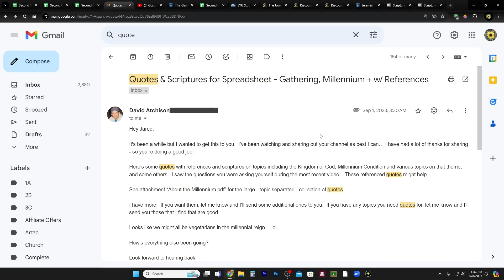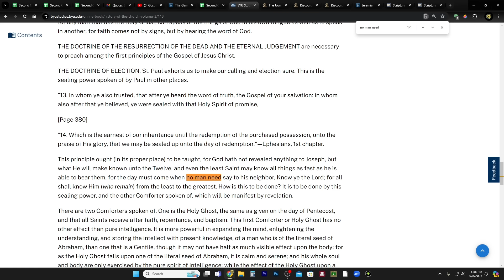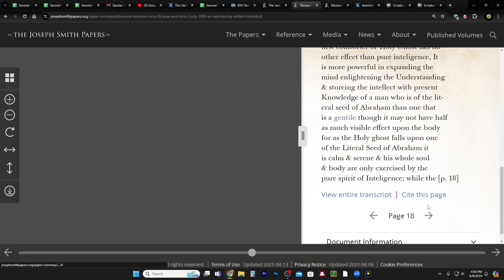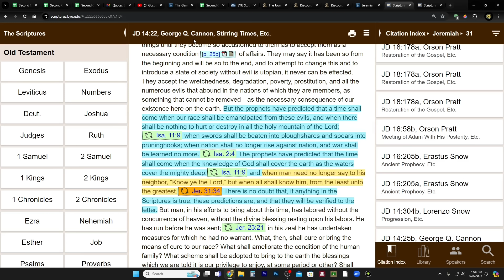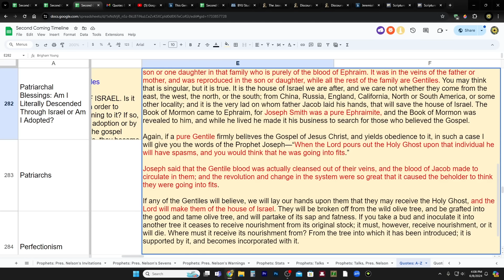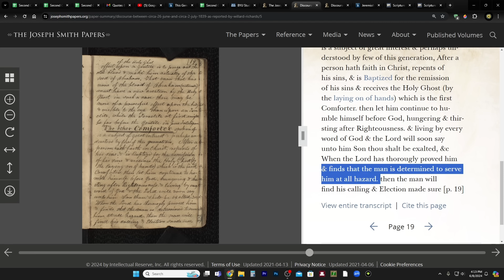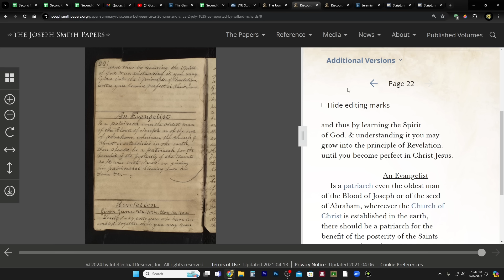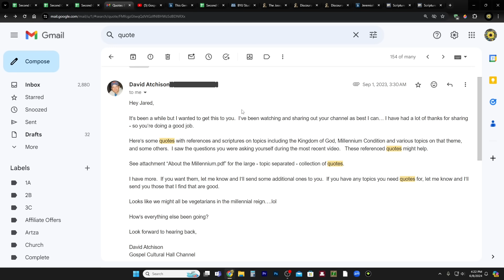YOUR Personal Meeting with Christ During the Millennium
Discourse, between circa 26 June and circa 2 July 1839, as Reported by Willard Richards

Discourse, between circa 26 June and circa 2 July 1839, as Reported by Wilford Woodruff

“This Generation Shall Have My Word through You”
By Elder Bruce R. McConkie

CHARITIES!
1. Help Fellow Viewers Jim and Lori's Recovery After Tornado

2. Support those affected by the war in Israel

3. Meir Tamari, 32 year old husband and father of two, ages 1 and 2.5, murdered on his way home in the heartland of Israel. Please help his widow and family!
75 Hebrew Words You Need to Understand the Bible (Book)